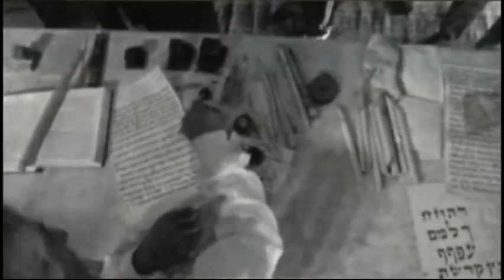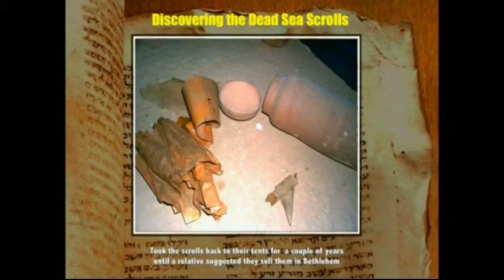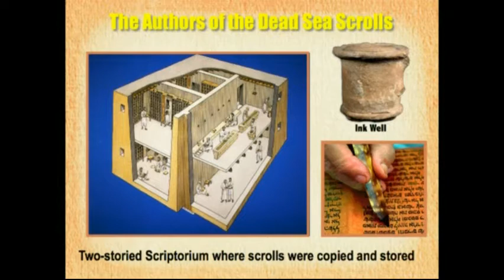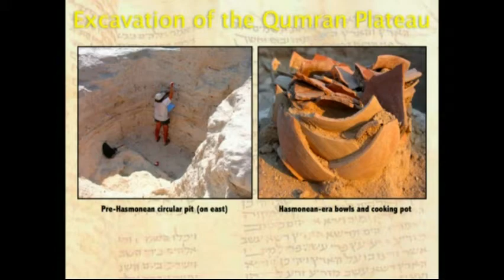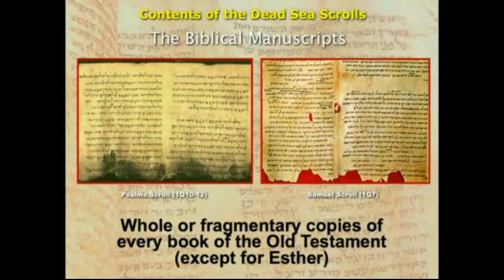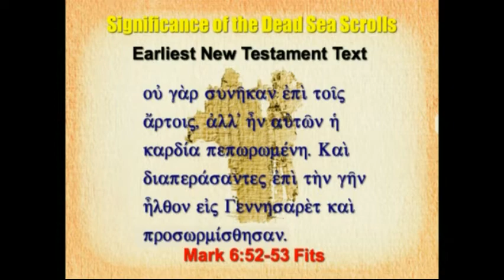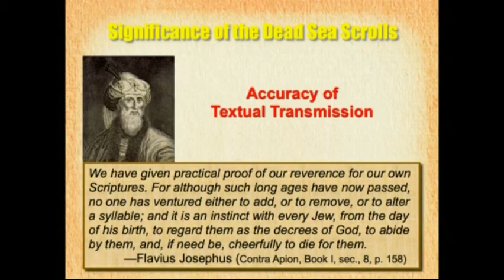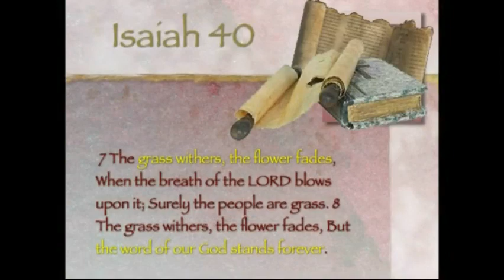The Dead Sea Scrolls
Dr. Patton is the staff Geologist for the Qumran Plateu excavation in Israel, the site that produced the Dead Sea Scrolls some 2,000 years ago. These scrolls, perhaps the most significant archeological discovery of all time, have changed the way we view the Bible. Many have been led to believe that the original text of the Bible has deteriorated over years of copying and recopying. The Dead Sea Schrolls provide a test of that hypothesis, allowing us to compare modern versions with recently discovered manuscripts written over 2,000 years ago. Dr. Patton will take you to the same scene of the original caves where the scrolls were discovered with one of the Bedouins who made the discovery.